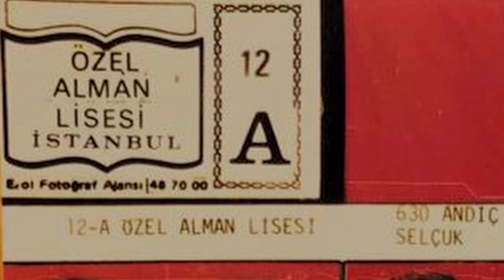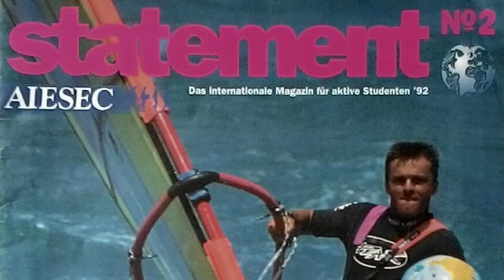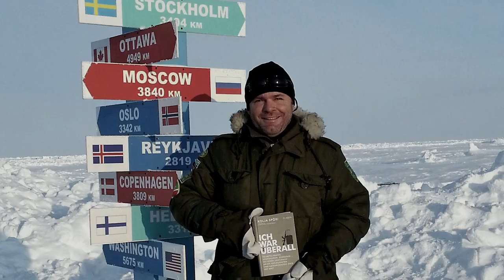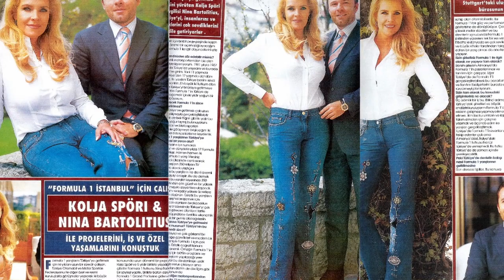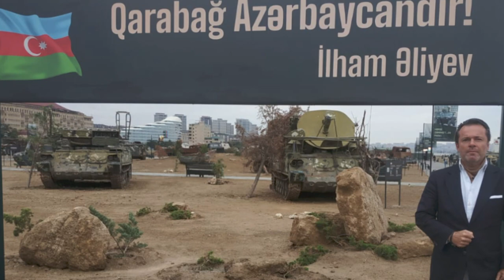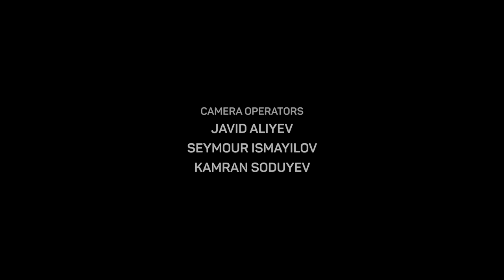Rafig Hashimov with Kolja Spöri - XXI ƏSR